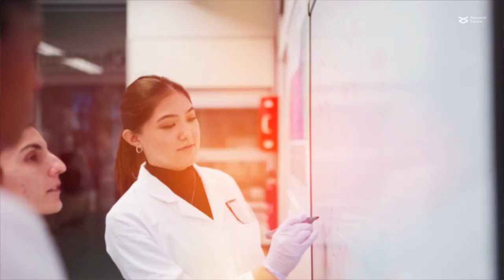Secreted Egfl7 helps liver cancer cells recruit cancer-associated fibroblasts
Sun et al. "Hepatocellular Carcinoma Cells Remodel the Pro-Metastatic Tumour Microenvironment through Recruitment and Activation of Fibroblasts via Paracrine Egfl7 Signaling." Cell Communication and Signaling (2023)